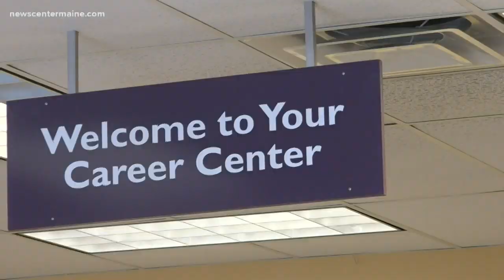UMaine career fair 2020